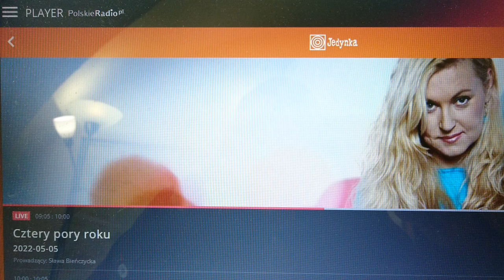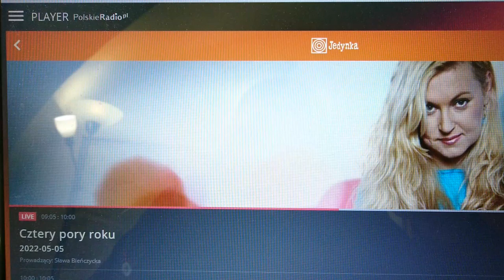PAŁAC WIECHLICE SKARB FRANCUZÓW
Polskie Radio 1 Pogoda w Pałacu Wiechlice 5.5.2022 oraz tajemnica skarbu Francuzów z "Szatanem z siódmej klasy" w tle. Opowiada Maciej Boryna.